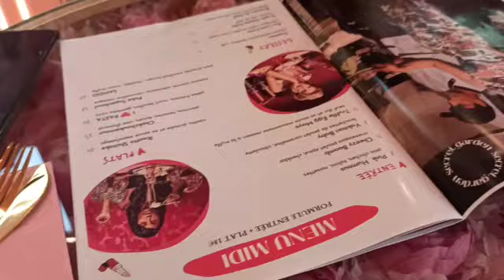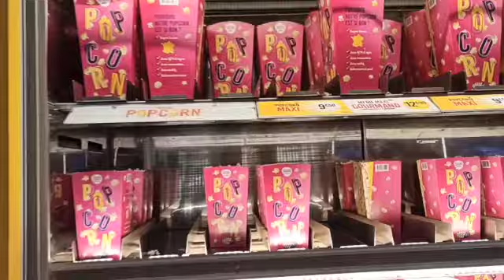JE DECOUVRE LE SECRET GARDEN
❖ INFO
🎥 Nikon COOLPIX L810 et Xiaomi REDMI NOTE 8 PRO (Vlogs)
🎬 I Movie